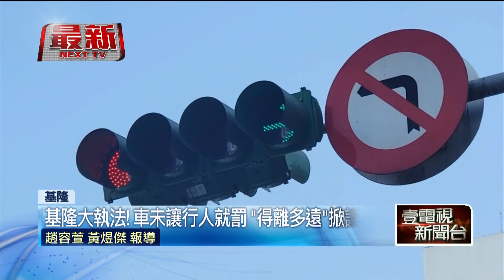基隆今起大執法！ 汽機車未禮讓行人「直接開罰」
基隆從3月起開始嚴格執法，汽機車若不禮讓行人而先行的話，就會直接開罰，不過禮讓距離要多遠才可以，也引發爭議，日前就有網友因為未禮讓行人被裁罰，然而他也在網路上PO文抱怨，行人明明離他還是有段距離的，但他就是被開單。